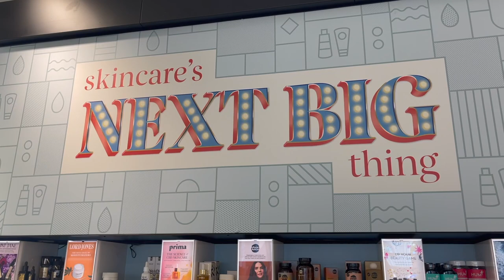Fall Favorites! Makeup, Perfume, Candles, Skincare, Nail Polish, & More!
Today we're talking about my Fall favorites! A curated selection of my favorite makeup, perfume, candles, skincare, nail polish, clothes, and more.

Products Mentioned:
InnBeauty Project Slushy Serum Moisturizer:
JCrew Chelsea Rain Boots:
Alo Yoga Oversized Sherpa Trench, Size S, Colors Black and Camel:
Youth to the People Superclay Purify + Clear Power Mask:
Inkey List Niacinamide Serum:
La Roche-Posay Cicaplast Baume B5 Soothing Therapeutic Multi Purpose Cream:
Mac Glow Play Blush in Rosy Does It:
Canmake Cream Cheek in Almond Terracotta #16:
InnBeauty Project Face Glaze:
Rimmel Wonder Cloud Eyeshadow in Honey Drop:
Em Cosmetics Divine Skies Palette in Magic Hour:
Flower Beauty Desert Lights Palette:
Diptyque Eau Duelle:
Diptyque Orphéon:
Sweet Water Decor Flannel Candle:
InnBeauty Project Lip Glaze #2 Berry Jam:
Beauty Pie Wondergloss Collagen Lip Oil in Jammy:
Beauty Pie Futurelipstick Luxe Shine in Bruised Berry:

Necklace: Lucy Williams T-Bar Chunky Chain Necklace